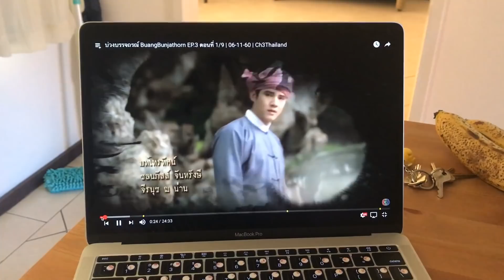Think in English | ฝึกภาษาอังกฤษด้วยตัวเอง สั้นๆไม่เกิน 3 นาที | ดูละคร ภาษาอังกฤษคือ???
จุดประสงค์ของการทำคลิป คือต้องการให้ผู้เริ่มต้นเรียนรู้ภาษาอังกฤษ คิดศัพท์รอบตัวเป็นภาษาอังกฤษมากขึ้น เพื่อปรับปรุงคลังคำศัพท์และซึมซับภาษาอังกฤษได้อย่างรวดเร็ว | let’s think in English...ชอบก็ฝากกด Subscribe ด้วยนะครับ